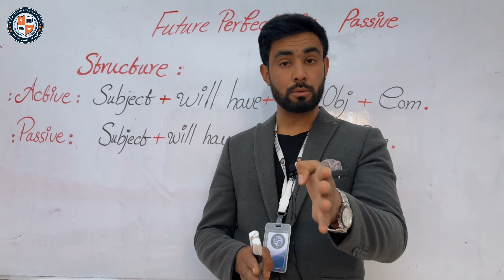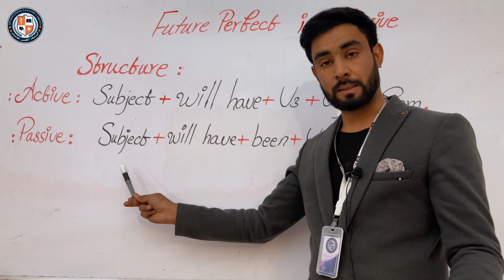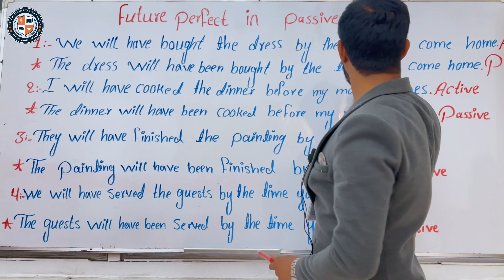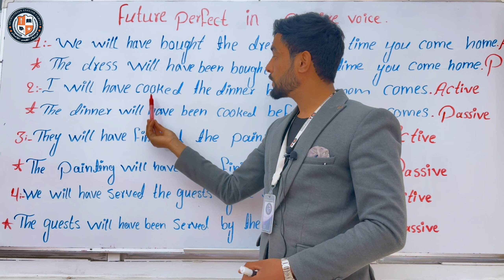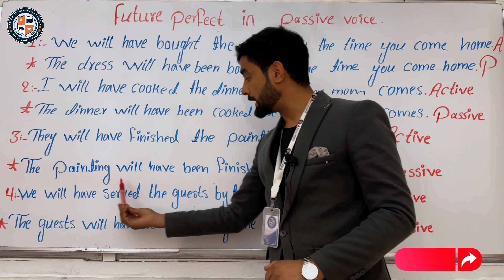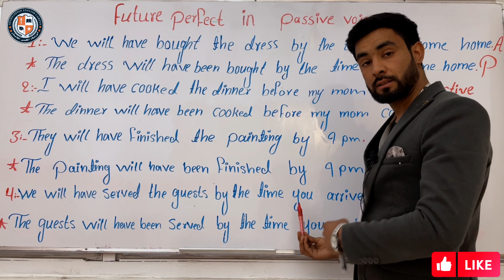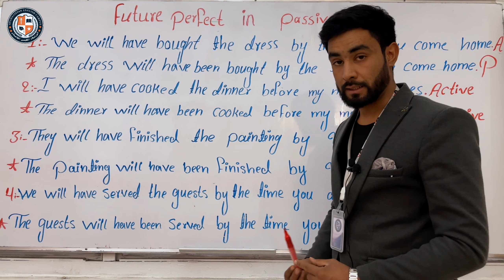Future Perfect in passive Voice |Edriss Qaderi|English Instructor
Future perfect passive voice construction: will + have + been + past participle.
Here you have some examples in this video to understand it clearly.